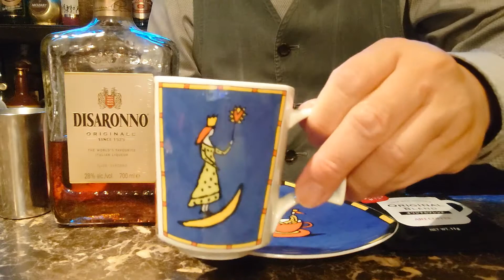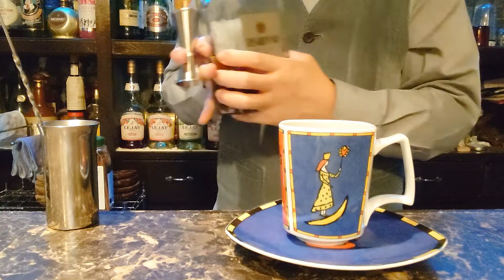【アマレットカフェ】【毎日カクテルチャレンジ】まさか〇ー〇ーを使うカクテルがあるなんて！！！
今回の動画は過去一見てて何もわからないwww

マグカップはカクテル動画に向かないなぁ(;^ω^)

【アマレットカフェ】
ディサローノアマレット：2～3tsp
ホットコーヒー：適量

今回のカクテル動画はホントに伝わりにくい(笑)もうちょっとうまく撮れるように日々精進！！
このカクテルは味わいよりも香りが良い！いつものコーヒーをワンランク上のカクテルにしてみてはいかがでしょう＾＾
あ～クッキーが食べたいwww

作ったお酒やウイスキーなどをあげてます。 あと少し趣味もwww